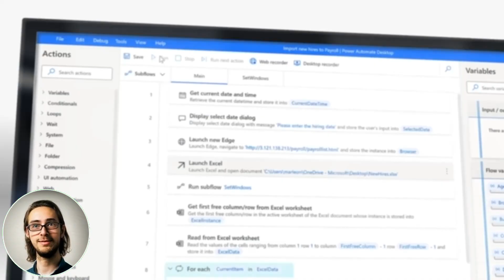Power Apps vs Power Automate in 1 minute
Power Apps is a tool that helps you make your own apps, like a mini-program you can use on your phone or computer. Power Automate is a tool that helps you automate tasks, like sending an email or a message when something happens.